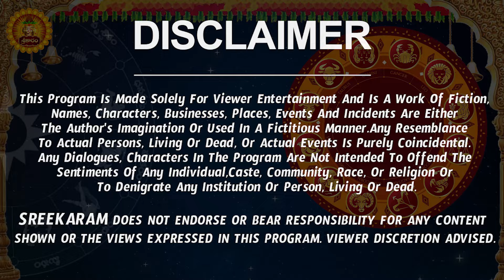వివాహం తొందరగా అవ్వాలంటే | Vruschika Rasi Phalalu 2024 Telugu | Vruschika Rasi Phalalu October 2024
వివాహం తొందరగా అవ్వాలంటే | Vruschika Rasi Phalalu 2024 Telugu | Vruschika Rasi Phalalu October 2024 | Scorpio Horoscope | Sreekaram

Watch Vruschika Rashi Weekly Horoscope | Vruschika Rasi October 2024 Telugu | Vruschika Rasi October Month 2024 | October Month Vruschika Rasi 2024

Here is Vruschika Rashi October 2024 Telugu | October 2024 Vruschika Rashi Phalalu

vruschika rasi october 2024 telugu, vruschika rasi 2024 telugu, scorpio horoscope, scorpio horoscope 2024, rashi phalalu, rasi phalalu,  october 2024 rasi phalalu, vruschika rashi october 2024